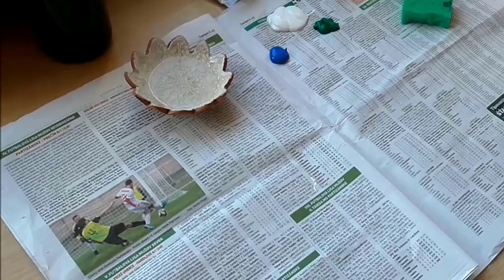Maľovanie na sklo (pomocou hubky)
Jednoduché a rýchle maľovanie na sklo pomocou hubky. Takýmto spôsobom môžete preniesť na fľašu nielen zimnú krajinu, ale aj farebnosť iných ročných období. Nájdi svoj kreatívny svet s YouTube kanálom ikitka.

⏰ ČASOVÉ PÁSMA VIDEA ⏰

00:00 Inštruktáž
00:57 Maľba zimnej krajinky pomocou hubky
05:09 Kontúrovanie zimnej krajinky
07:33 Fixácia maľby lakom
07:50 Finálna prezentácia maľovanej fľaše
08:01 Záverečná obrazovka – prihlásenie na odber, odporúčané video, odkaz na web

Volám sa Jana Melas Pullmannová a svoju tvorbu pre zentujem na oficiálnom webe Prostredníctvom neho ľuďom ukazujem, že každý z nás má talent niečo vytvoriť. Tento web ponúka rozsiahlu galériu mojich prác, ale aj množstvo kreatívnych videí. Najkrajšou odmenou za moju prácu je radosť z toho, že z nekreatívcov sa stávajú ozajstní tvorcovia.

Moje záľuby: maľovanie na sklo, maľovanie na kamene, maľovanie na hodváb, výroba košíkov z papiera, patchwork, batika, savovanie, tvorba rôznych dekorácií a mnohé iné techniky. Milujem kvety a prácu v mojej záhradke.

Odštartujte rýchly progres svojho YouTube kanálu vďaka Video Academy red